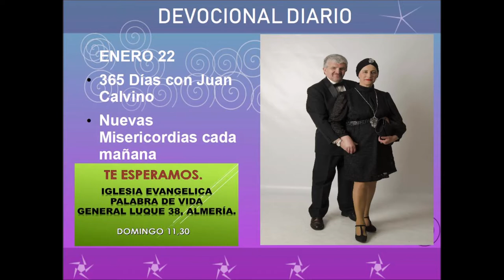Devocional diario enero 22